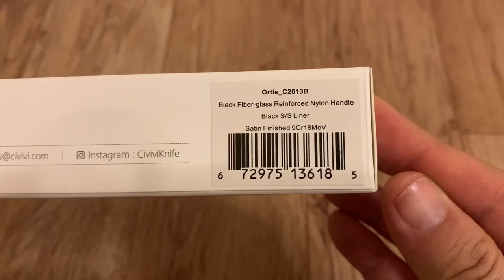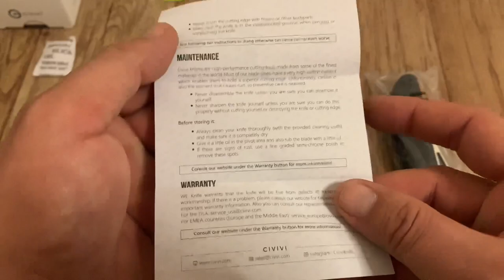❌ REVISIÓN ❌ Civivi ORTIS, una EDC a tener muy en cuenta…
Revisión de la navaja @CiviviKnife ORTIS muy a tener en cuenta para el edc